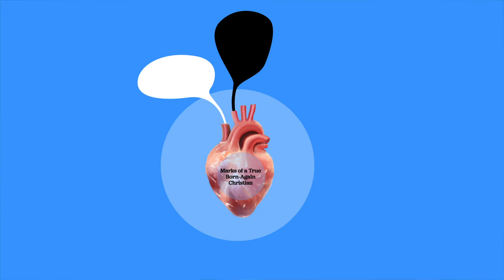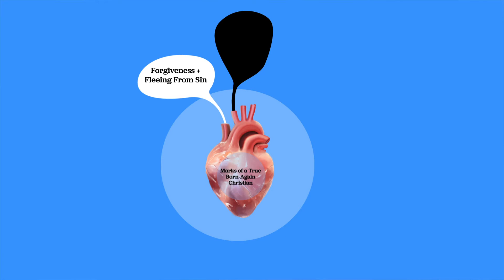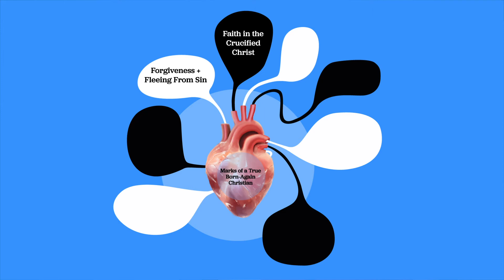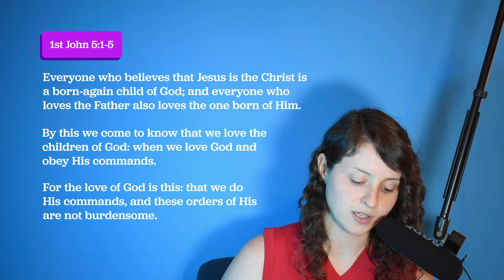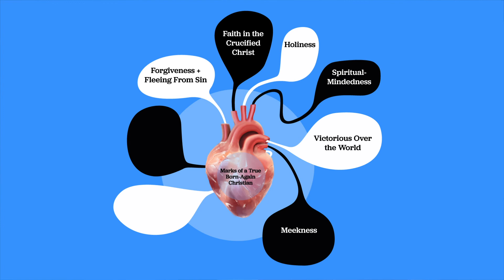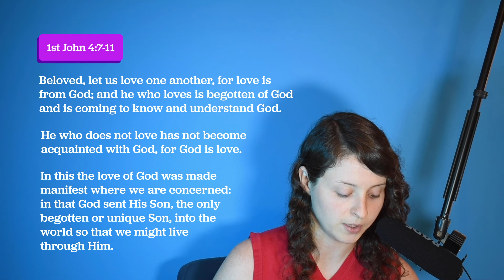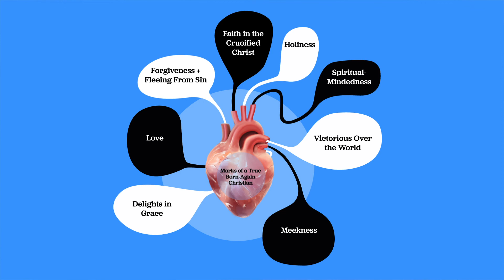You Must Be Born Again, pt. 3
This week’s episode is the third and final part of the miniseries, “You Must Be Born Again,” and we will be finishing up by discussing eight pillars of the Christian character. These eight marks of a born-again Christian are evidences of someone whose life has been forever-changed by the power of the Word of God. Join me as we talk about becoming a new creature in Christ and how to know if you have been born again according to the Bible.